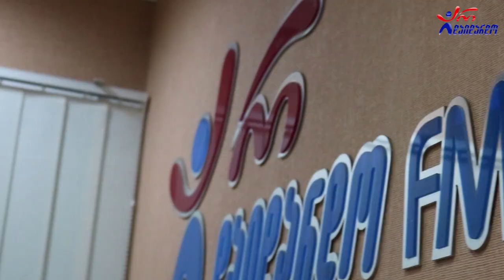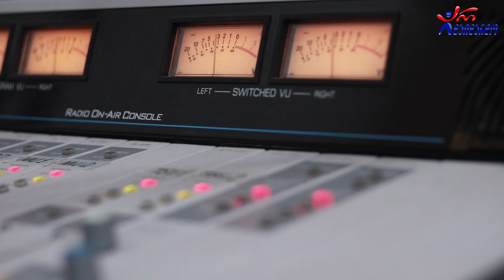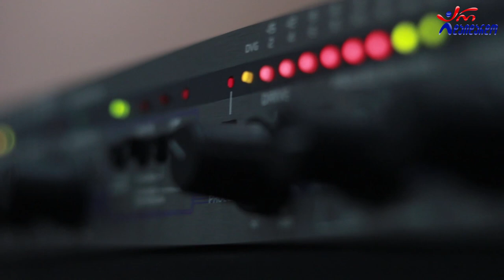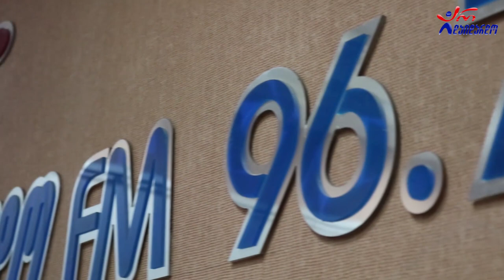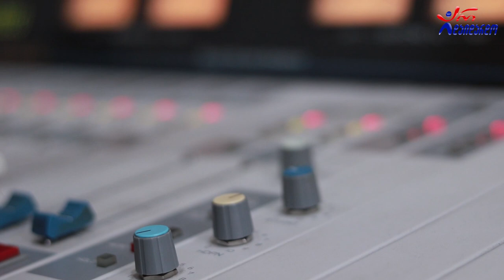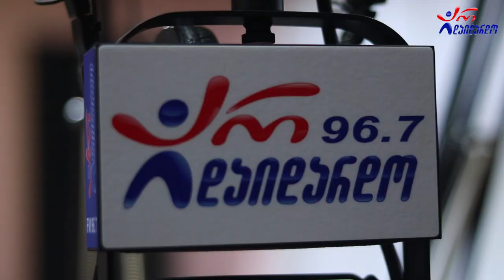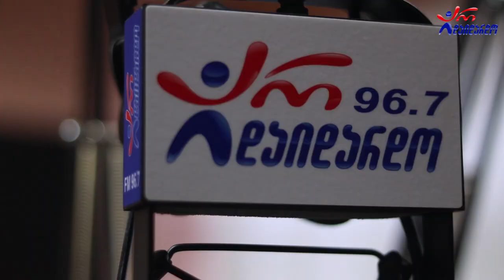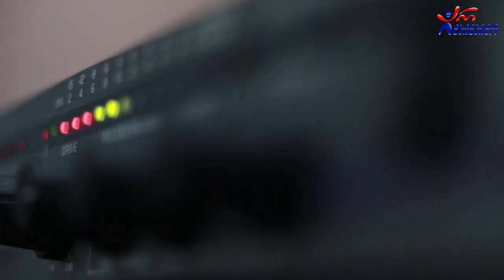ნოდარ რევია. გადაცემა "რადიო დუეტი". 10.08.2021. ვიდეო კოლაჟი / Nodar Reviya. "Radio Dueti"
2021 წ.  10 აგვისტო
☛ პარასკევი - 17:00. გადაცემა "რადიო დუეტი თაკოსთან ერთად". სტუმრად ნოდარ რევია. ვიდეო კოლაჟი